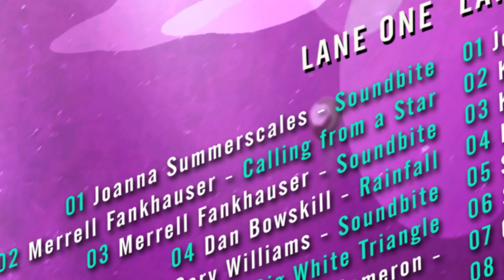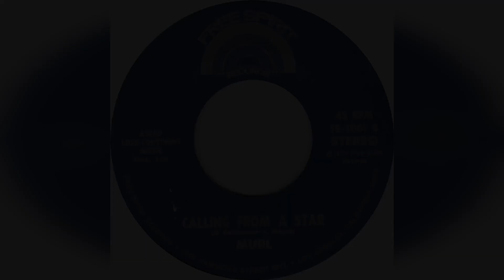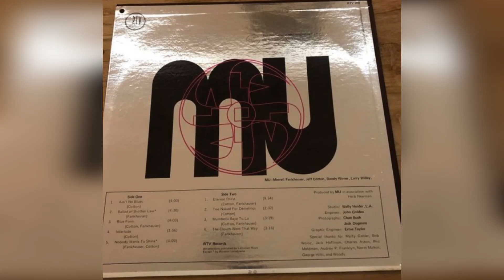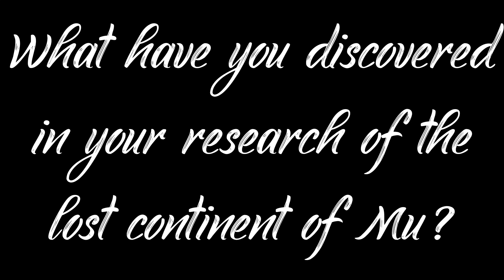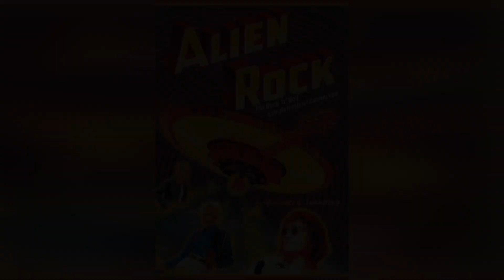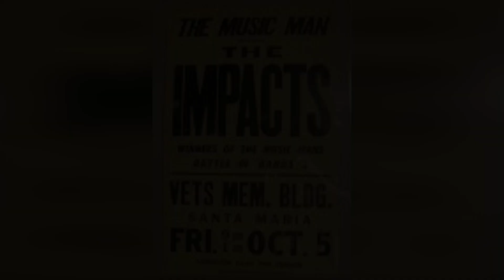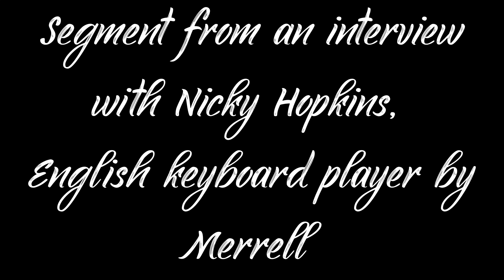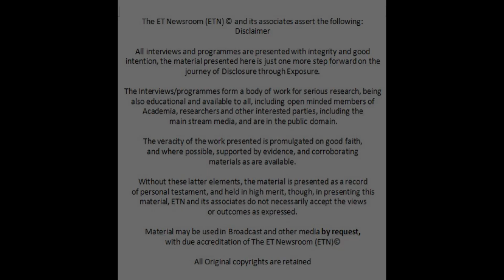MERRELL FANKHAUSER The EKLECTIA Album UFOs, Contact + Musical Award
Merrell Fankhauser's first big hit was with an instrumental song he wrote called 'Wipe Out,' when he was just 17 in 1962. the famous song was stolen from him and his band until he once again had legal ownership which he fought for in court, and won in 1994. The fortunes that were made during those years from that song and others he and his band created, that were contracted to the charlatans, were enjoyed by what he called the song sharks who preyed on those whose talent was obvious, but with no experience on protecting themselves from these types who ripped off many others as well. Merrell's passion for music making was prolific and he has written and produced over 400 songs in 60 years of following his calling. He's a naturally spiritually orientated person, and has spent time in rain forests, in solitude and in a Buddhist ashram in quest of inspiration and understanding of life. One of his other areas of deep interest has been his research and search for the the lost continent of Mu. During these years Merrell has worked with some of the biggest names in the music industry, and recalls a fascinating conversation with John Lennon about the creation of their material, their songs and both said the songs came to them fully formed...John called the process of downloads of songs as coming from his muse, and that he hadn't written any of the Beatles songs. In November 2022, Merrell was, for the first time, given an award from the Central California area - that of a Local Living Legend, which surely he is, for his service to the music industry . Enjoy this 1hr15 interview by phone - as the internet is too unreliable in flood and storm bound California.